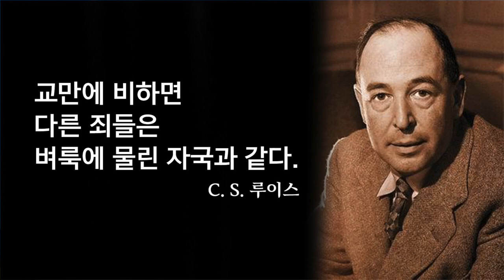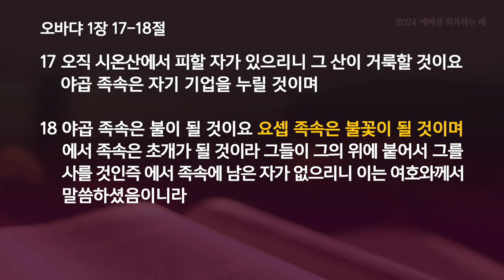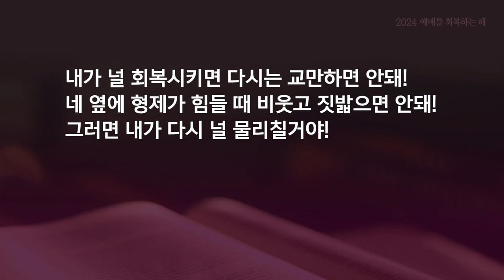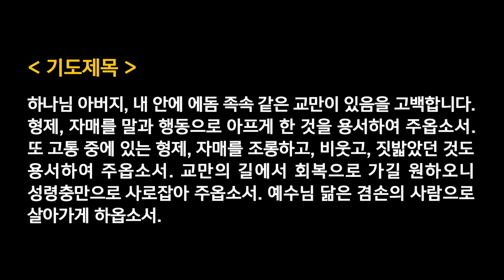수요찬양예배 - 김정규목사 교만의 길에서 회복으로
오바댜 1:17-18